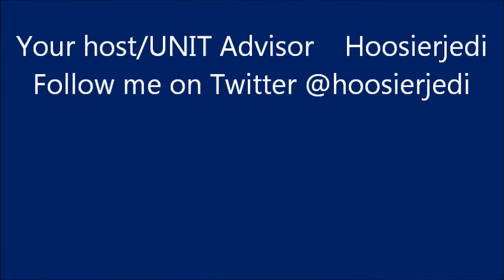(Review) Doctor Who "The Power of Three"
My review and analysis of the Doctor Who episode "The Power of Three."